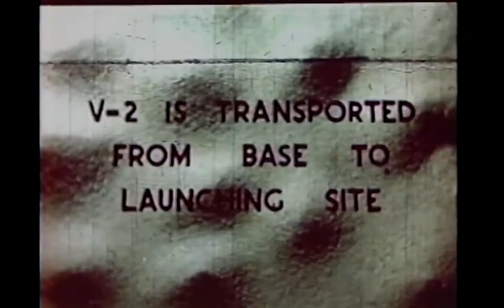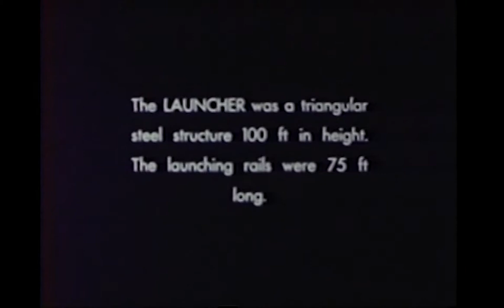WSMR Historical Footage, Various Missiles